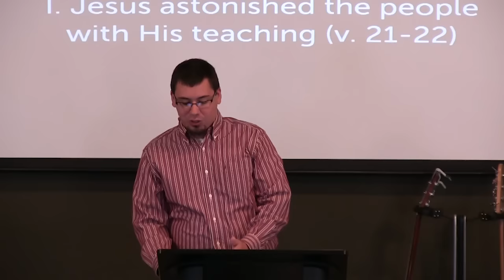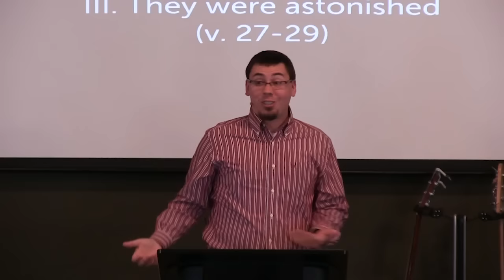What Is It? | Mark 1:21-28 | Paul Sanchez